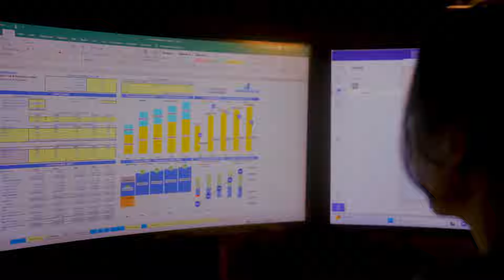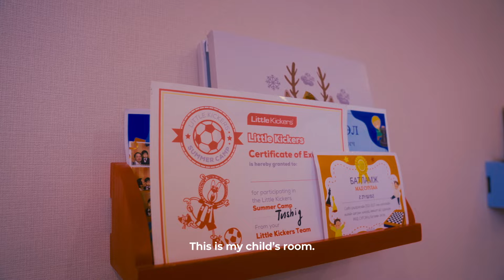Our Home | New Year Special Season | Ep 1 | Khulan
Ирээдүйн 10 жилээ эндээ л амьдарна гэж төлөвлөж, өөрсдийн мэдрэмжээ дагаж тохижуулсан Хулангийнхаа дулаахан гэрээр хамтдаа зочилъё. 💚

Тэд ирэх жил ямар дурсамжийг хамтдаа жаргалтайгаар бүтээхийг зорьж буй тухайгаа, гэрээ хэрхэн театр болгож дуртай киногоо үздэг талаараа мөн гал тогоондоо юуг, хэрхэн ухаалгаар шийдсэн аргаасаа бидэнд хуваалцсан юм.

Ингээд та бүхэн шинэ жилийн баярт зориулсан тусгай дугаарыг маань хүлээн авч үзнэ үү 🎄